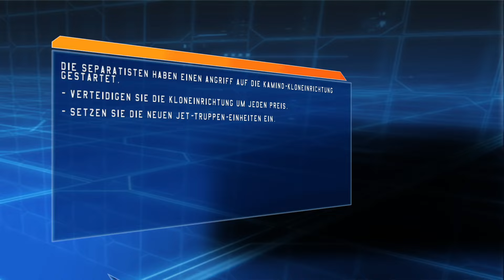Ich sterbe für die Republik! // Star Wars Battlefront (Classic) Folge:7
Die Klonkrieger kommen nach Hause zurück